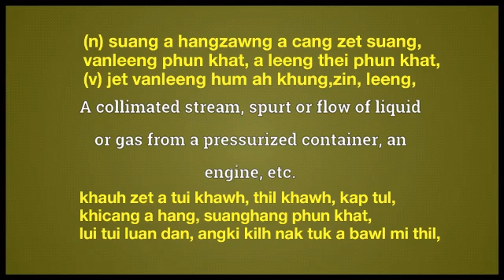Jet meaning in English Ngawn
jet = (n) suang a hangzawng a cang zet suang,
vanleeng phun khat, a leeng thei phun khat,
khauh zet a tui khawh, thil khawh, kap tul,
khicang a hang, suanghang phun khat,
lui tui luan dan, angki kilh nak tuk a bawl mi thil,
(v) jet vanleeng hum ah khung,zin, leeng,